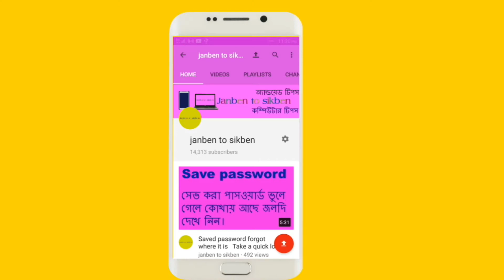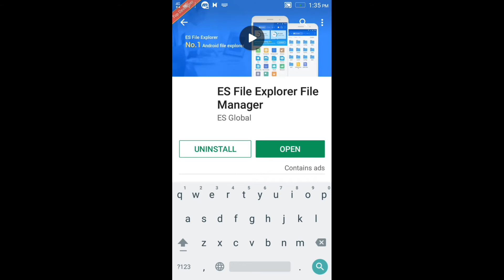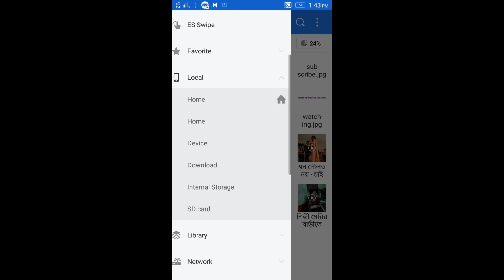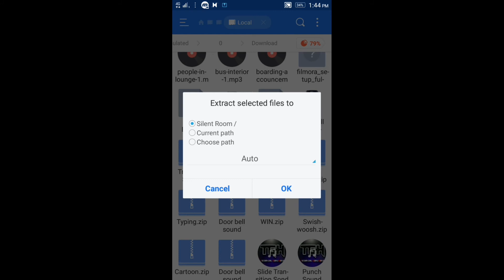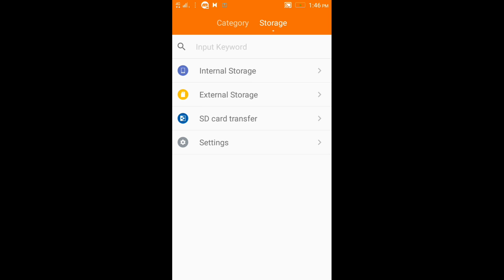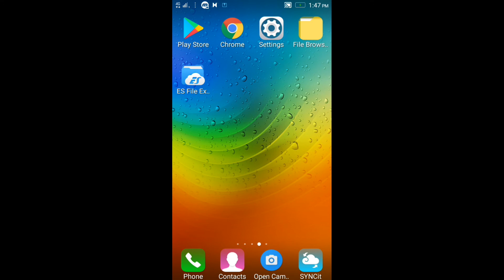মোবাইলের জন্য Zip file extract করা শিখুন। extract zip file for mobile।।By janben to sikben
মোবাইলের জন্য Zip file extract করা শিখুন।